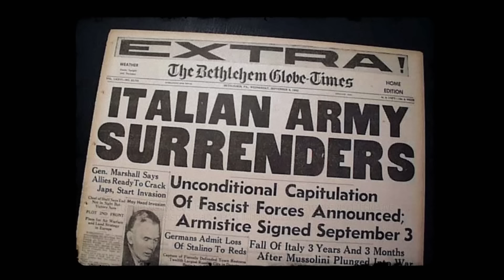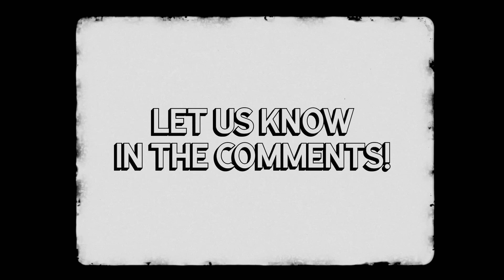A Thorn in Hitler's Side: How the Brutally Efficient Yugoslav Partisans TERRORISED the Axis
Some 800,000 Yugoslavs fought for the Yugoslav Partisans in World War II, yet many casual historians haven’t even heard of the Partisans. In this video, we hope to give them some of the attention they deserve.

🎬Video Credits:
Narrator - Cam
Editors - Kshitiz, Shantanu koli
Writer - Nick
Researcher - Daniel

Chapters:

0:00 Introduction
0:34 Invasion and occupation
2:54 Resistance
4:54 Uprisings
8:36 Allied support
11:01 Conclusion